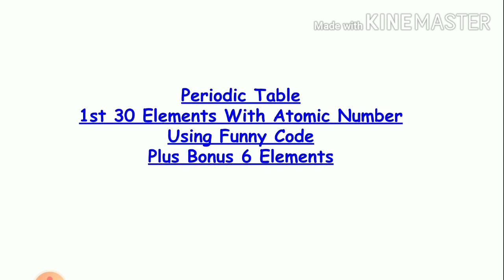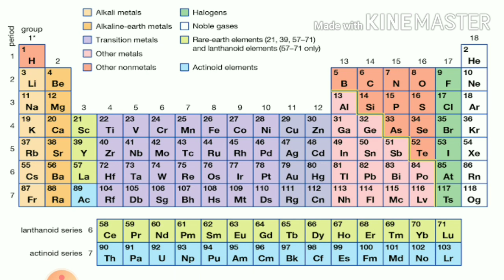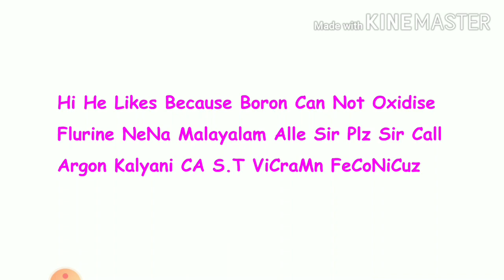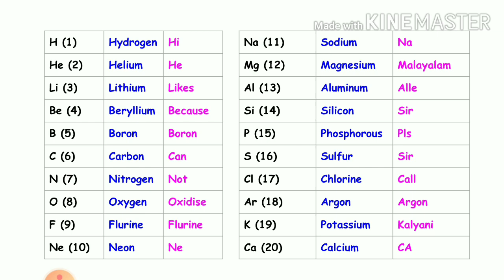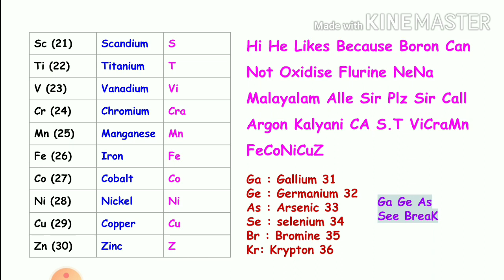First 30 Elements of Periodic Table Using Codes/ Malayalam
This video discusses a funny code to remember first 36 elements of periodic table.